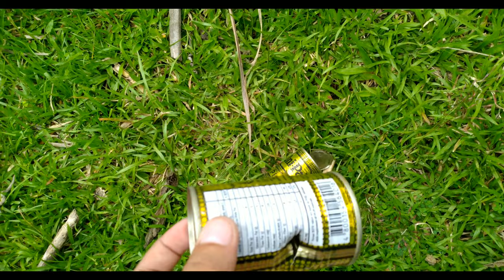8mm steel ball gun accuracy testing/15meters distance